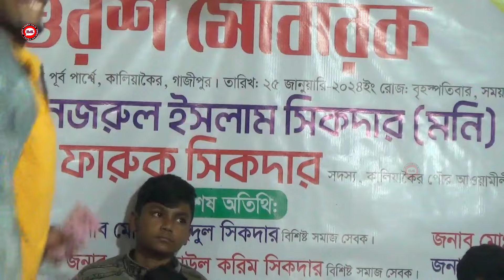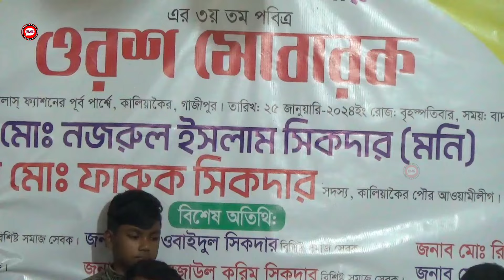আমি পাগল দিওয়ানা হয়েছি | আশা সরকার | Ami Pagol Diwana Hoyechi | Asha Sarkar | Folk Song Bangla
পরিবেশনায় : EMusic4K
Presented By : EMUSIC4K
Welcome To EMusic4K Official Channel

সুপ্রিয় দর্শক আসসালামুয়ালাইকুম আশা করি আল্লাহ তায়ালার রহমতে সকলেই ভালো আছেন এবং সুস্থ আছেন আমিও আল্লাহতালার অশেষ রহমতে সুস্থ আছি এবং ভালো আছি ই মিউজিক ফোরকে ইউটিউব চ্যানেলের সকল ভিডিও গুলো যদি আপনাদের ভালো লেগে থাকে অবশ্যই কমেন্ট এর মাধ্যমে জানিয়ে আমাদেরকে আরো নতুন নতুন ভিডিও আপলোড করার জন্য উৎসাহিত করবেন ধন্যবাদ
E Music 4k YouTube channel আপনাদেরকে প্রতিনিয়ত নতুন নতুন ভিডিও উপহার দিয়ে থাকে তাই আশা করব দেশ এবং দেশের বাহিরের সকল দর্শকদেরকে ই মিউজিক ফোরকে ইউটিউব চ্যানেলের সাথে থেকে আমাদেরকে সহযোগিতা করার জন্য আপনাদের সহযোগিতায় আমরাও একসময় অনেক দূর এগিয়ে যেতে পারবো ইনশাআল্লাহ . .
চ্যানেল :-
পরিচালনায় ইলিয়াস আহমেদ নিরব